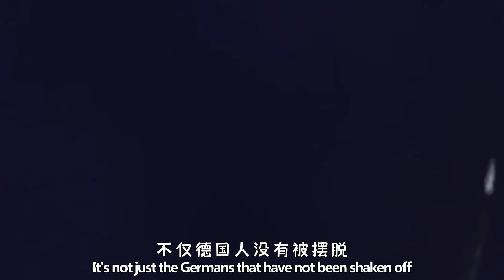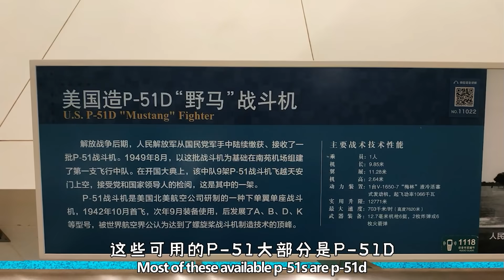（已修正）【粉絲約稿】最强活塞戰鬥機，二戰創造1:5空戰奇迹，單挑擊落噴氣戰機，追擊卑斯麥戰列艦【P51野馬】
P-51戰鬥機（英文：P-51 Fighter，代號綽號：Mustang，譯文：野馬，改稱：F-51），是美國一型螺旋槳式戰鬥機 。
P-51戰鬥機為單座單發平直翼佈局，是美國陸軍航空隊在二戰期間最有名的戰鬥機之一，也是美國海陸兩軍所使用的單引擎戰鬥機當中航程最長，對於歐洲與太平洋戰區戰略轟炸護航最重要的機種。

P-51戰鬥機由美國北美航空公司研製，誕生於第二次世界大戰之中，最初應邀為英國研製，裝英國“梅林”發動機，1940年10月26日首飛，公司型號NA-73。1941年8月首先提供英國空軍使用，美軍以XP-51的型號試用。 1941年12月正式被美軍採用，廣泛用於歐亞戰場，二戰後仍有不少國家使用，一直使用到朝鮮戰爭為止。
P-51 fighter (English: P-51 Fighter, codename: Mustang, translation: Mustang, renamed: F-51), is an American propeller-type fighter.
The P-51 fighter is a single-seat, single-engine, straight-wing layout. It is one of the most famous fighters of the U.S. Army Air Force during World War II. It is also the longest range of the single-engine fighters used by the U.S. Navy and Army. It has a long range for the European and Pacific theaters. The most important aircraft type for strategic bombing and escort.
The P-51 fighter jet was developed by the American North American Airlines and was born during the Second World War. It was originally developed for the United Kingdom by invitation and equipped with the British "Merlin" engine. It flew for the first time on October 26, 1940. The company's model NA-73. 1941 It was first provided for use by the British Air Force in August 2008, and the US military used the XP-51 model for trial. It was officially adopted by the U.S. military in December 1941 and was widely used in the Eurasian battlefield. After World War II, it was still used in many countries until the Korean War.